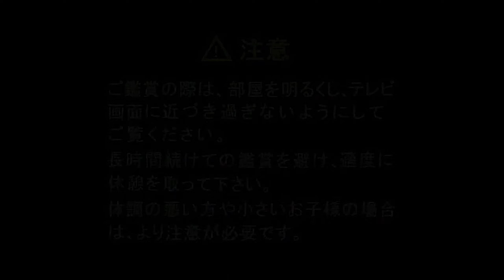Cross Media Production/Pioneer/TBS Video (2000)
Submission sent by VCRWashington.

Source: The start of a Japanese DVD release to Iketeru Futari.